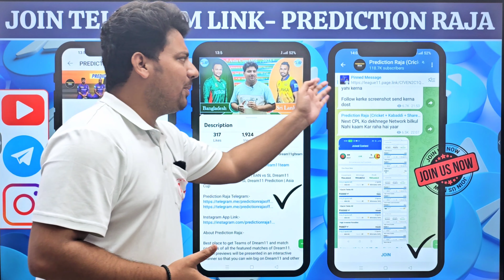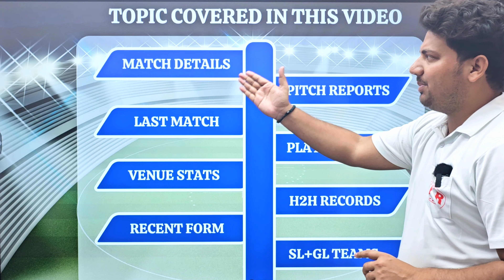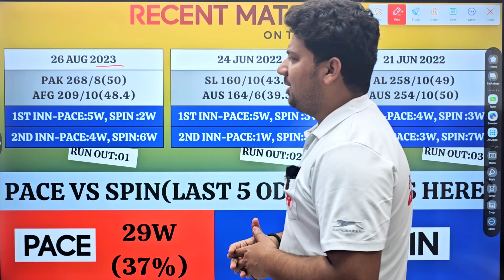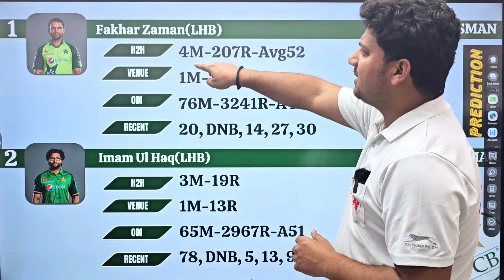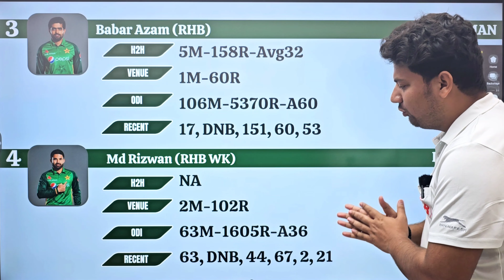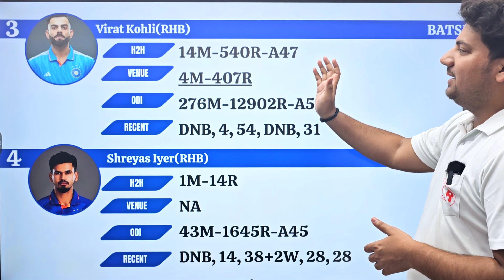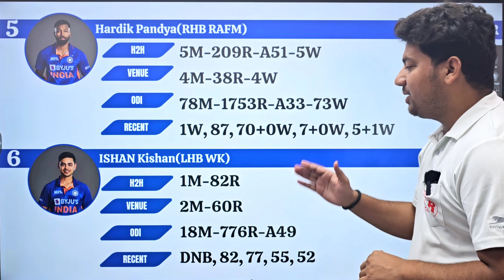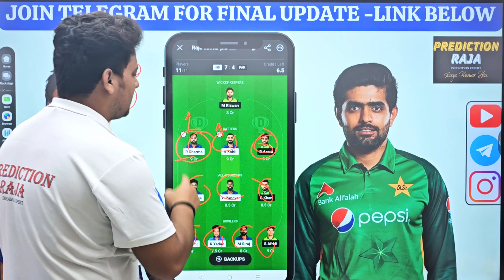India vs Pakistan Dream11 Team | IND vs PAK Dream11 Team Today | IND vs PAK Dream11 Team Prediction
India vs Pakistan Aisa Cup 2023 Dream11 Team
IND vs PAK Dream11 Prediction Today
IND vs PAK Match Today Today
IND vs PAK Dream11 Analysis
IND vs PAK Dream11 Team Preview
IND vs PAK ODI Dream11 Team
ind vs pK match today
ind vs pak dream11 grand league team
India vs pak Asia Cup Dream11 Team
India vs Pakistan Dream11
India vs Pakistan Dream11 Prediction
India vs Pakistan Dream11 Team Today
Dream11
Dream11 Team Today
Prediction Raja
Cricinformer
fantasy cricket
cricket
cric11forecast
fantasy cricket guru
fantasy Xpress
fantasy buzz
confirm fantasy
anurag dwivedi
fantasy counsel
fantasy sports Prediction
somesh thakre
PAK vs IND
PAK vs IND dream11 team
PAK vs IND Dream11 Prediction
PAK vs IND Dream11 Team Today
Pakistan vs India
Pakistan vs India Dream11 Team
Asia Cup 2023
Asia Cup 2023 Dream11 Team
Asia Cup Dream11 Team Today
2023 Asia Cup Dream11 Team
Asia Cup

1.This analysis is based on my understanding, knowledge and instinct, while selecting ur team, consider the points mentioned and makes your own decision.

2 Dream11 takes great care to comply with all central and state legislation in india to insure that users are fully protected. Every contest on platform is carefully designed to comply with applicable statutes and regulations in india